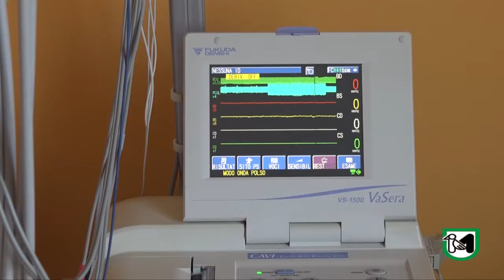Due inaugurazioni all'ospedale di Recanati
Ceriscioli: "Un percorso radiologico e un altro per i pazienti diabetici"